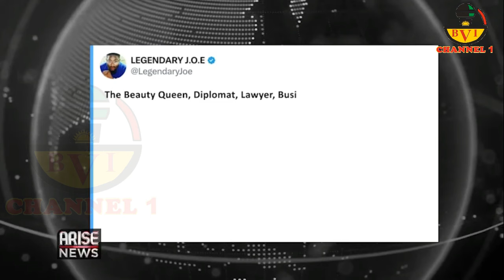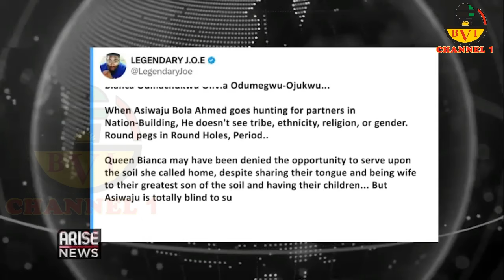Appointment Will Not Win Igbos To Vote Tinubu in 2027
Bad Market For Tinubu
Bianca Appointment Is A Waste
APC Leaders Kicks To Humiliate Bianca
For Taking Their Space As Minister In APC From APGA

Account Details:
Naira Account:
Account Name: Bia Voice International Ltd.
Bank Name: United Bank Of Africa - UBA.
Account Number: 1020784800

Dollar (USD) Account:
Bank name: First Bank Plc
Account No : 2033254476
Swift code : FBNINGLA
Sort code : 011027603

Cheers.